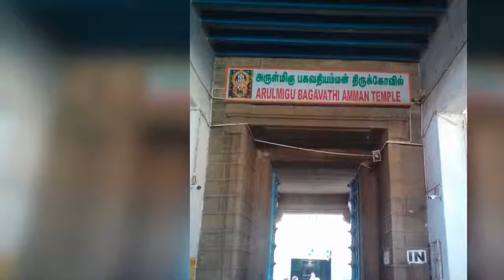Kanyakumari Temple and Prasad